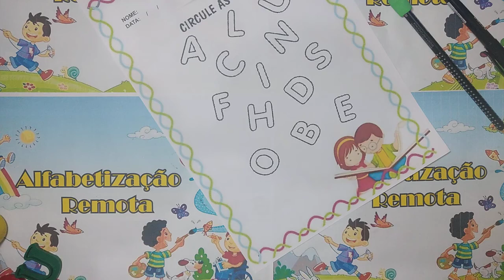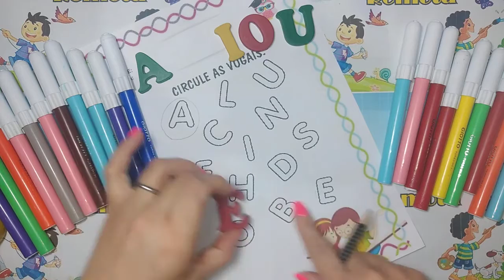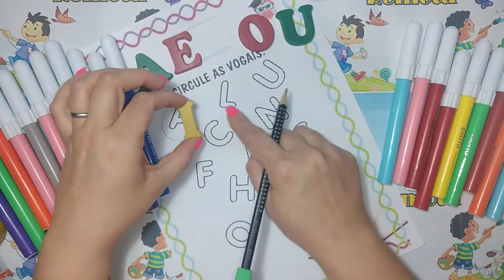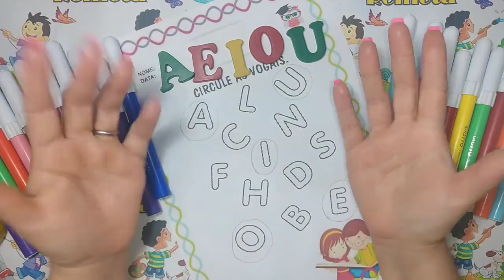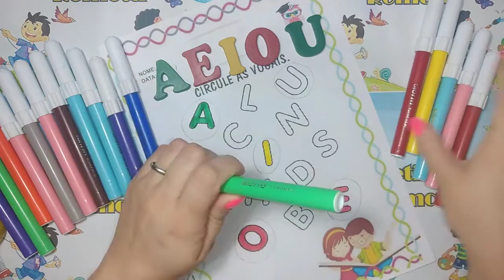Circule as vogais